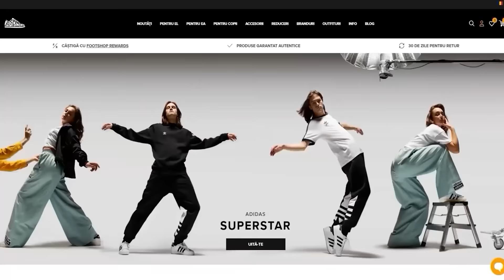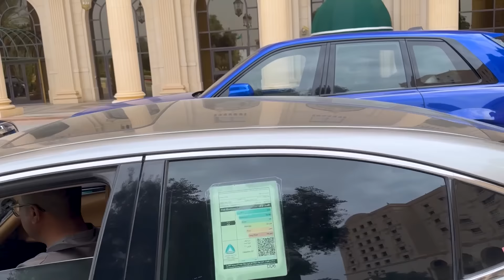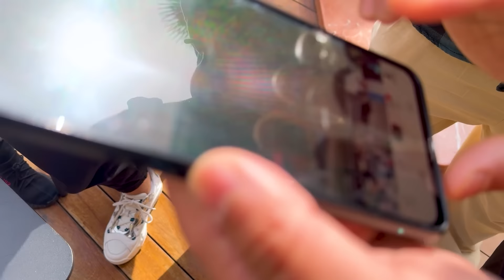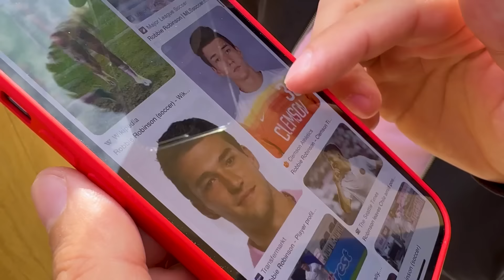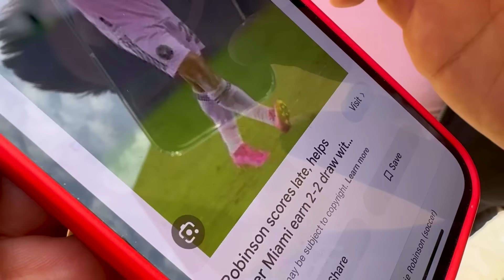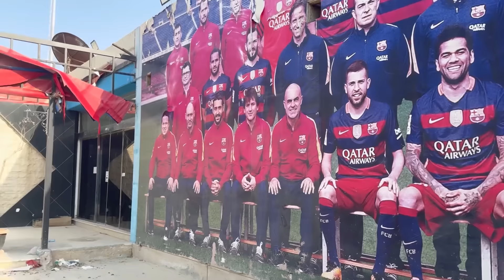AM FOST ACASA LA MESSI si L-AM VAZUT !!!